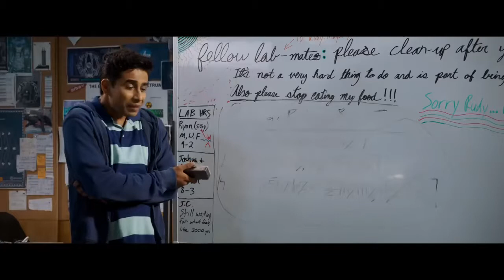Happy Death Day 2U Official Trailer